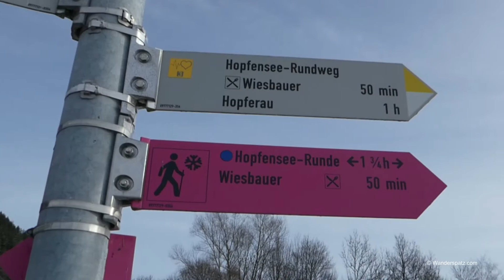Hopfensee - Rundweg in Füssen | Allgäu